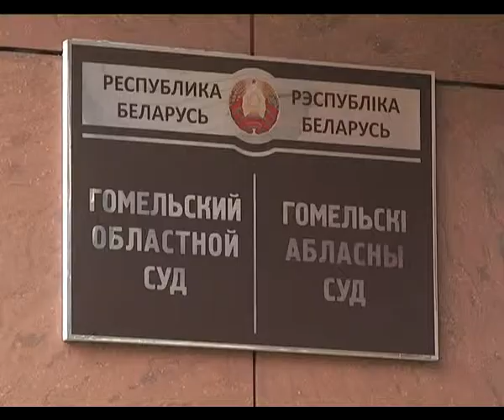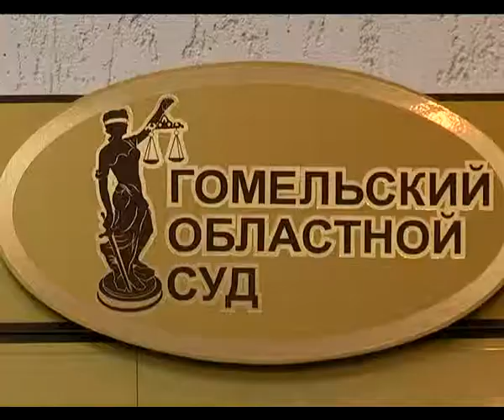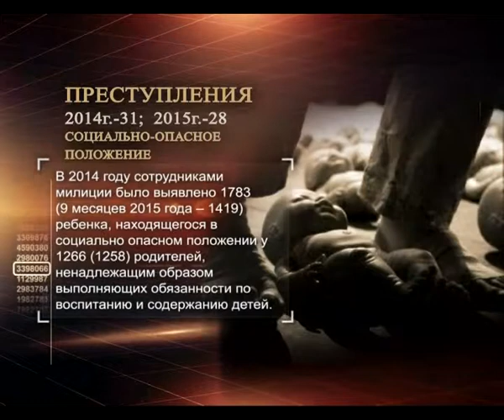программа "Чрезвычайная ситуация", выпуск №1